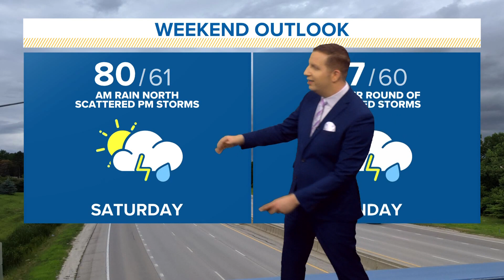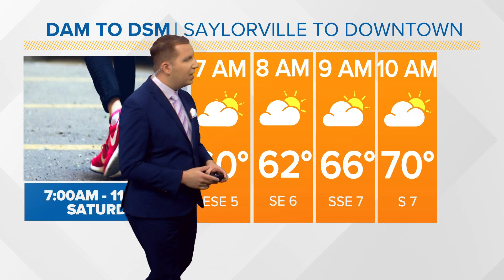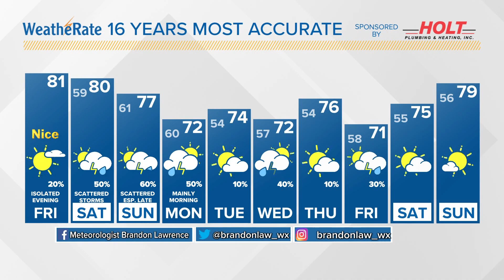Morning Weather Update: June 3, 2022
Scattered storms are in the forecast this weekend.